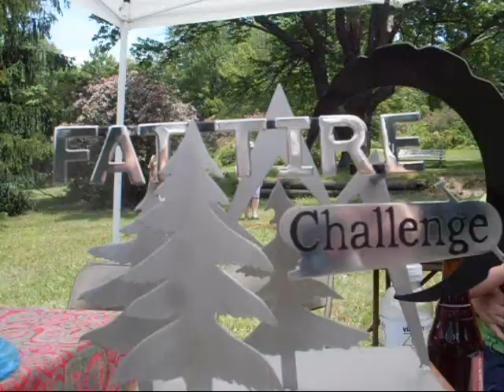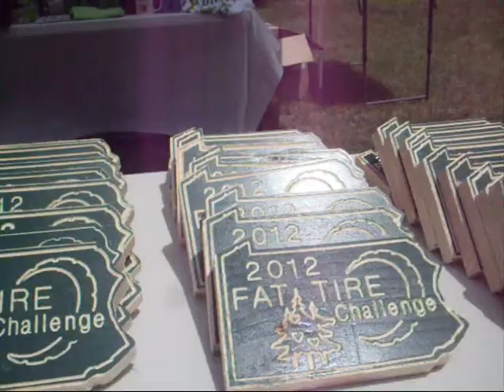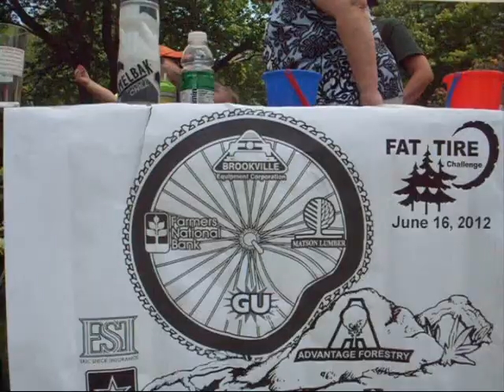Fat Tire Challenge 2012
Footage from the Fat Tire Challenge in and around Clear Creek State Park in Jefferson County, Pennsylvania.